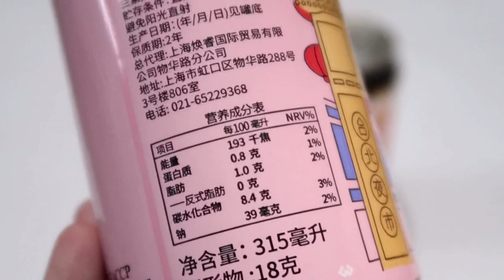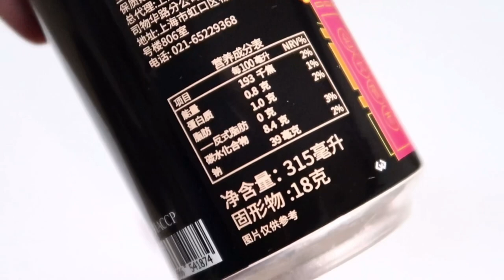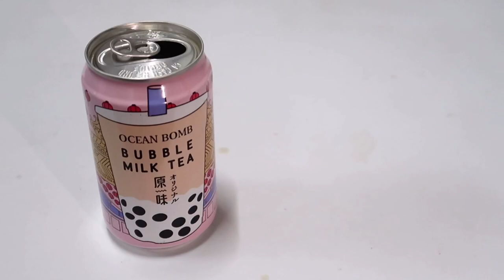Ocean Bomb Milk Tea | No Boba... Just jelly shaped like a boba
Always wanted try these canned boba drinks. I was curious if they have actual boba’s inside.